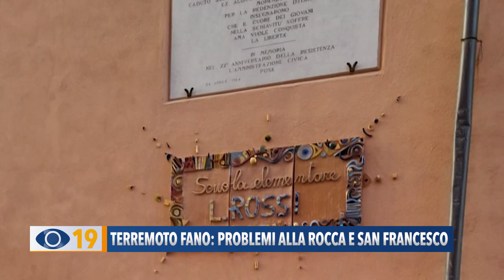Terremoto Fano: problemi alla Rocca e San Francesco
Terremoto nelle Marche: spuntano altri danni al patrimonio pubblico. A Fano due anomalie sulla parete della Rocca Malatestiana. All’ex Chiesa di San Francesco è crollato un cornicione.